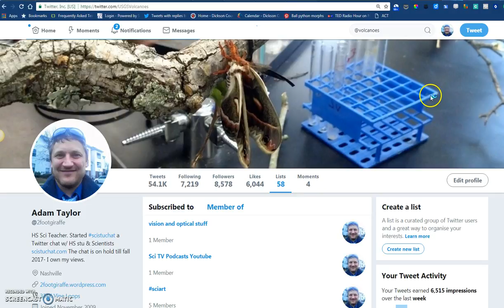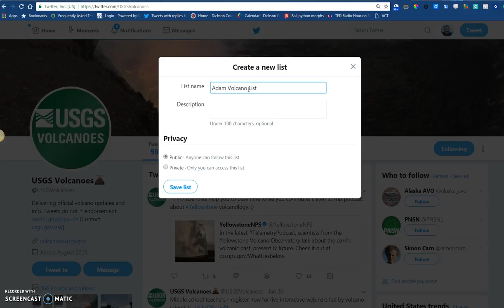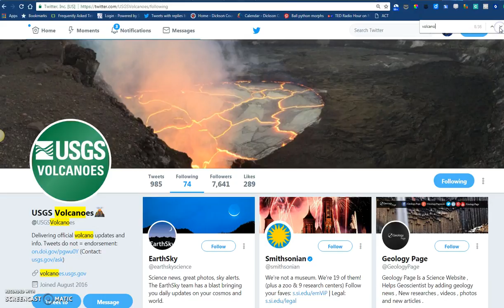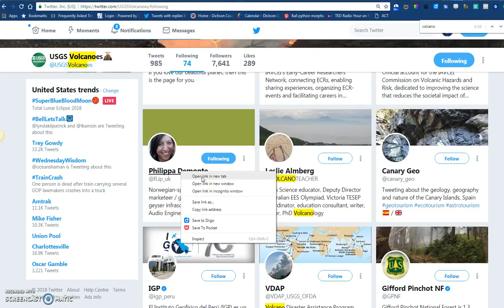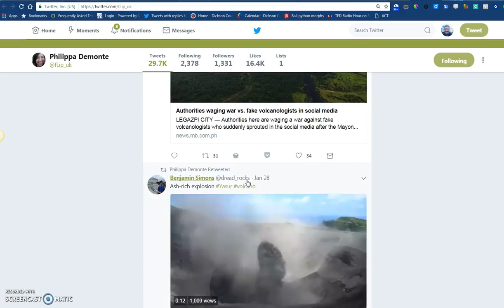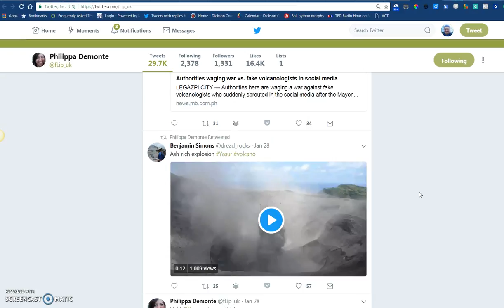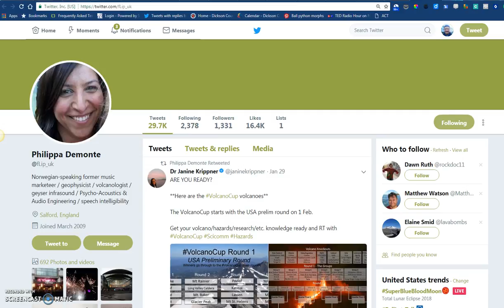Making a volcano twitter list